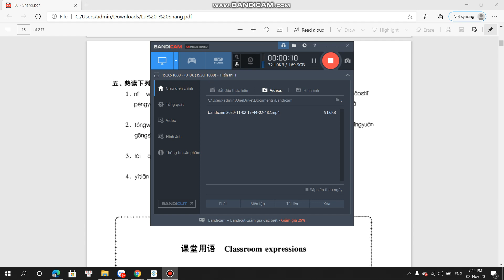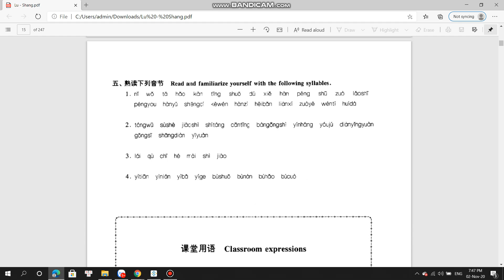Sinh viên Khóa:01 -Đại học edX -Họ và Tên: Vũ Đặng Thảo Uyên -Bài tập số:4 Môn:Giao tiếp tiếng trung